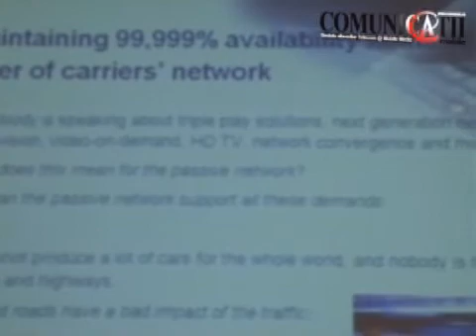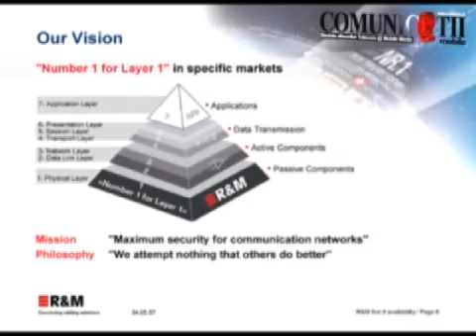Reichle & De Massari la Ziua Comunicaţiilor /10.05.2007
Roland KOHLER, Vice Preşedinte REICHLE & de MASSARI, talked about building 99,99 availability in next generation networks at the Communications Day in Bucharest, on 10th of May 2007.